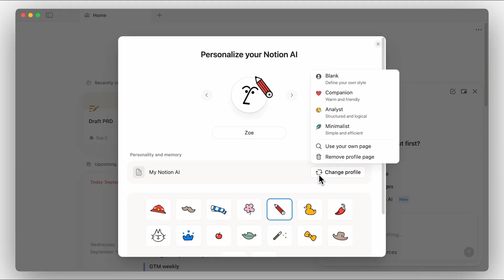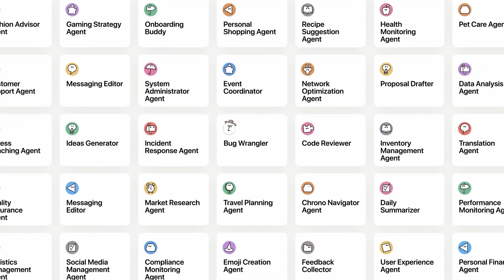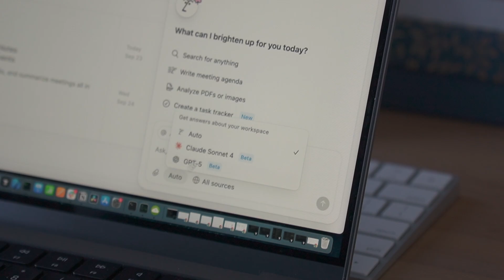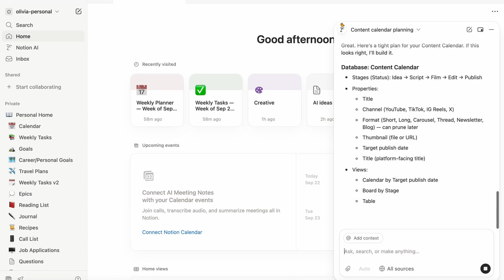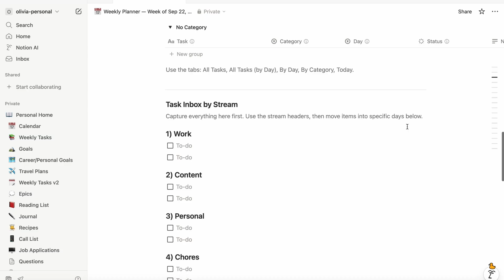I Tried Notion AI Agents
Notion had its in person conference recently and everyone has been talking about AGENTS. It's available now, so I had to give it ago and see for myself. I primarily used it from a consumer perspective, so maybe not quite as powerful without teammates and connected apps, but still super cool to see and an interesting new direction for Notion!

0:00 Notion announces agents
0:24 What are agents?
0:53 Notion's history with ai
1:26 Notion's vision for agents
1:54 Setting up your Notion agent
3:00 My experience with Notion agent
5:11 Final thoughts